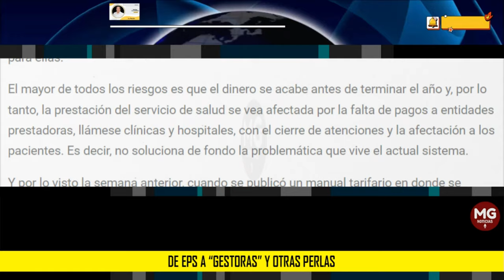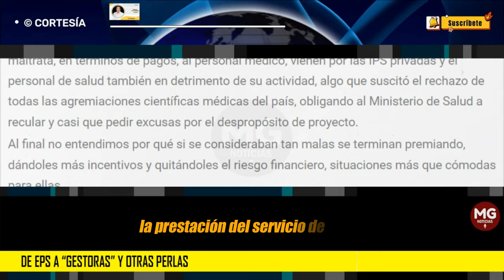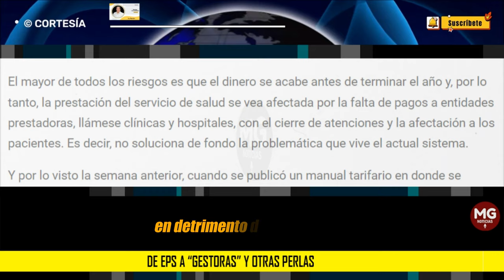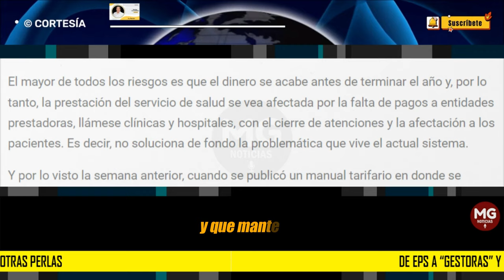DE EPS A "GESTORAS" Y OTRAS PERLAS 🛑 Columna Rodrigo Lara Sánchez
Luego del hundimiento de la reforma a la salud, el plan b del gobierno del Cambio comenzó a desarrollarse, pero como todo lo que han hecho hasta el momento, dan un paso hacia adelante y dos hacia atrás.
columna RODRIGO LARA SÁNCHEZ